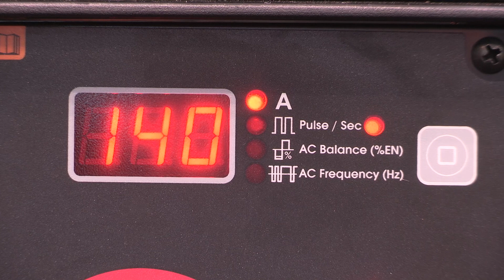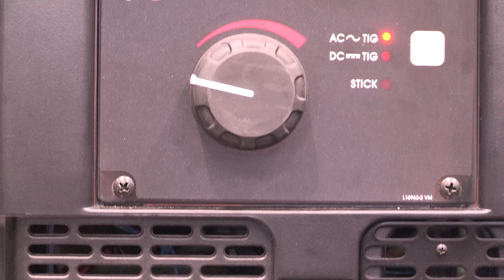The Lincoln Electric Square Wave TIG 200 at FABTECH 2015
A demo of the new Square Wave TIG 200 at FABTECH 2015